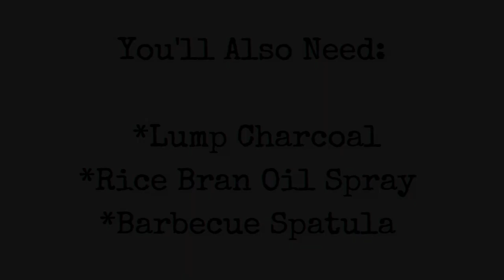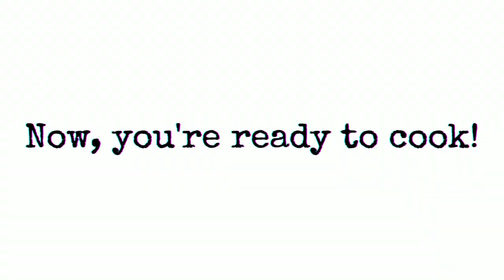Simple Smash Burgers on the Camp Qube | Camp Qube Cooking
Make Smash Burgers with us, using the Camp Qube! Smash Burgers are an easy meal to make while camping, and they're made even easier on the Camp Qube BBQ Plate.
We've used our favourite burger ingredients but the great thing about burgers is you can make them your own with a range of other ingredients.